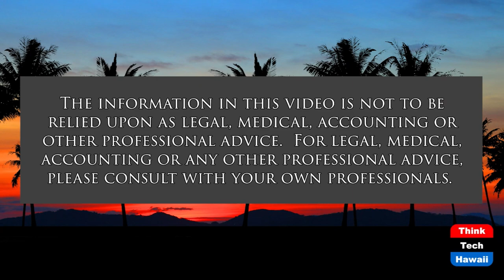Navigating 2022 Issues and Choices (The Rule of Law in the New Abnormal)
Key Issues and Choices for 2022.  The host for this show is Chuck Crumpton.  The guests are Jeffrey Portnoy, David Larson and Rebekah Ratliff.

Important issues and choices facing us and leadership in 2022.